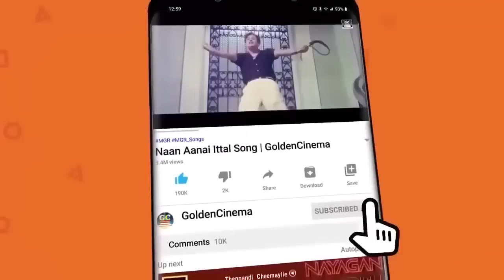அர்த்தமுள்ள வரிகளில் இரவில் கேட்கும் இனிய சோக பாடல்கள் | Kannadasan Soga Padalgal HD.